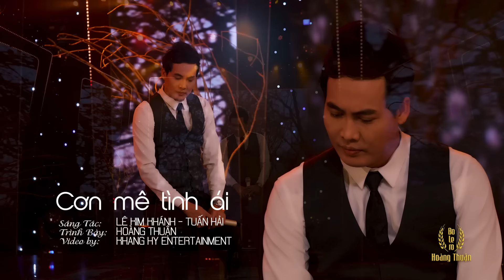Những Bài Hát Nhạc Vàng Được Nghe Nhiều Nhất Thời Gian Qua - Nhạc Bolero Trữ Tình Chọn Lọc Hay Mê Ly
1. Chuyện người con gái hái sim - Thúy Hằng
2. Cho vừa lòng anh - Phạm Quỳnh Như
3. Cơn mê tình ái - Hoàng Thuận
4. Người đi ngoài phố - Trương Như Ý
5. Hạ thương - Quỳnh Như
6. Lại nhớ người yêu - Võ Hoài Long
7. Lan và Điệp 4 - Mai Đình
8. Hàn mặc tử - Giáng Tâm
9. Trên bốn vùng chiến thuật - Tiểu Thúy
10. Ngày còn em bên tôi - Tiết Duy Hòa ft Đạt Võ
11. Quán nửa khuya - Thúy Hằng
12. Nhật ký đời tôi - Quỳnh Như
13. Buồn trong kỷ niệm - Hoàng Yến Bolero
14. Con đường mang tên em - Cẩm Loan ft Kha Thi
15. Xin trả lại thời gian - Trương Như Ý
Copyright by Công ty TNHH Truyền thông giải trí T&B